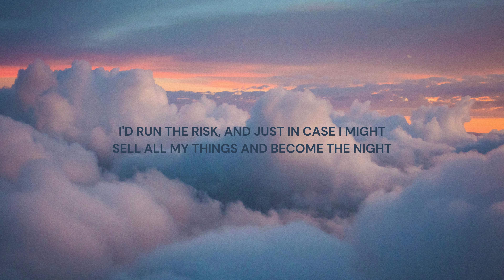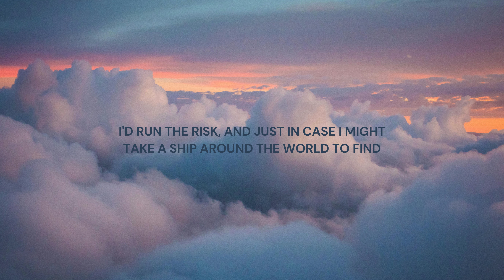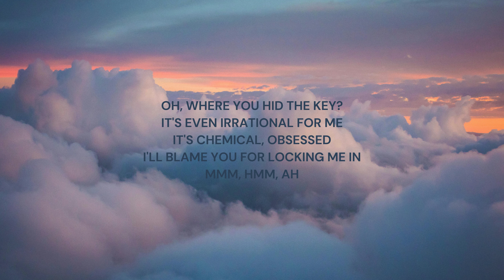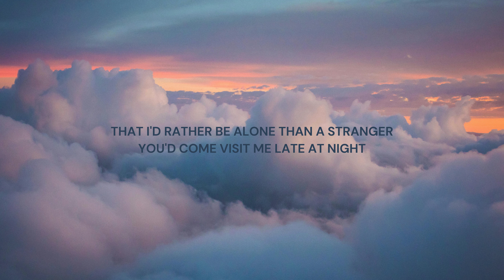Clairo - Nomad (Lyrics)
The music featured in this video is not my own work and belongs to the respective great artists. Upon request, any associated content will be promptly removed.